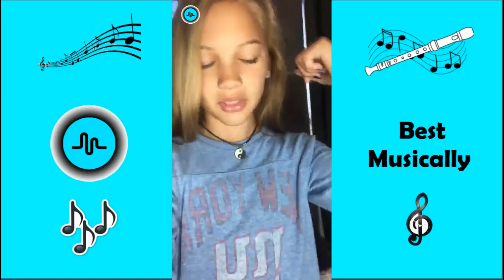Halia Beamer Musical.ly Compilation 2016 | aloha_halia Musically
Best Halia Beamer Musically Compilation 2016 .